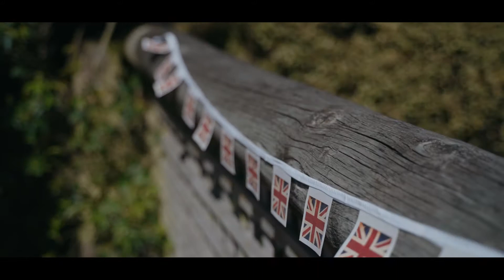This is Jake and Praneel || Governors Bay || Cinematic wedding highlight film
Jake and Praneel was not going to let this year's events stop their commitment to each other. I was privileged to capture their intimate elopement ceremony in the beautiful Governors Bay of Christchurch. Although their families could not be there with them, they had great friends around to celebrate this important day filled with love!I wish them all the best in their new marriage.

Edited and filmed by Sam Ni
Filmed Locations: Governors Bay, Christchurch
Wedding date: 11 September 2020

I have always loved telling stories through my camera and lens. I have been through the big wedding day and I know how important it is to capture the   magical and beautiful moment on your big day. Let me tell your story!

Sam Ni
Equipment:

Sony A73
Sony A6000

DJI Spark
Tascam DR40x
Edited with Adobe Premiere Pro and After Effect